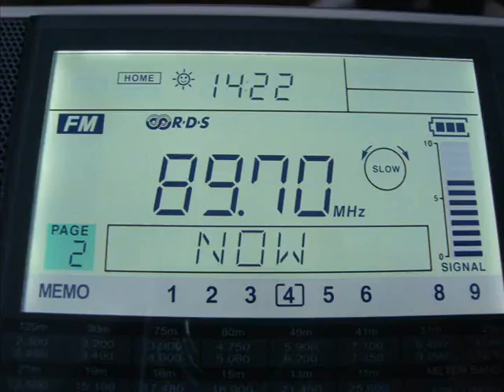IMAGINE 89,7 - received in Germany (1200 km)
transmitter: Hortiatis, Greece
style: rock-oriented CHR
qsl: yes

remarks: This is a pretty new radio station on the Athens market. Before, this channel was used by Studio 5 FM.